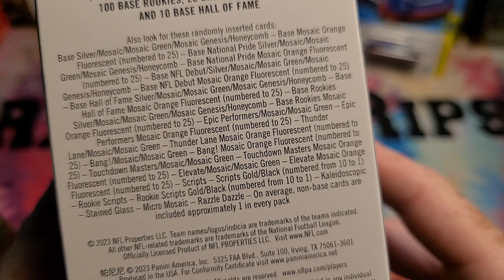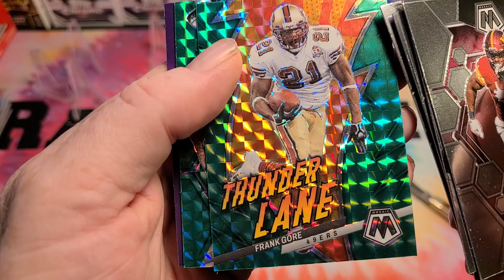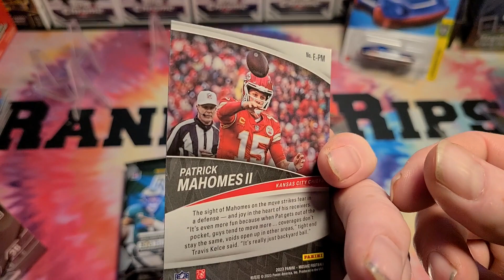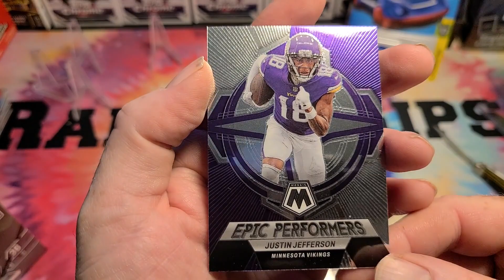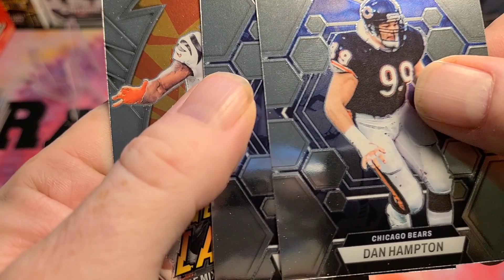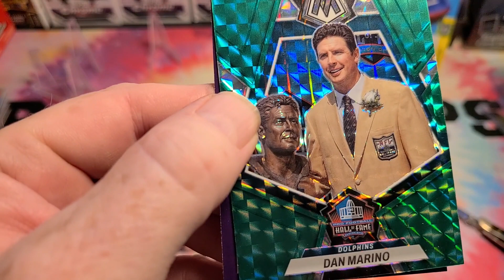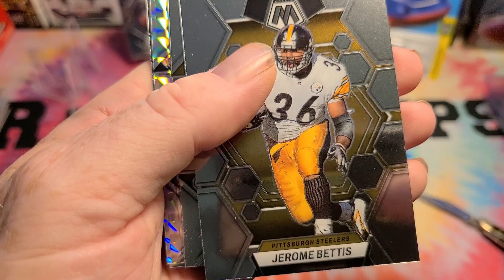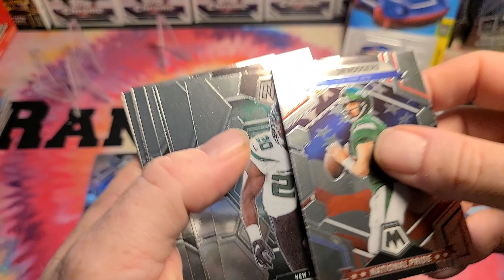Two Mosaic Blasters! Can they beat this weeks Mega?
🏈🏈🏈 CHANNEL DESCRIPTION🏈🏈🏈🏈
Where I ramble on about cards while opening any random pack that comes my way...

Physical address in case you want to send me stuff!
Kevin Bradsher
208 Northfield Dr

My E-bay Store: (I'm cuttin' me own throat here!)
Many pick lists with buy 2 get 5 FREE deals.
Auctions starting at $1. Constantly adding new cards!

@Diamond.Princess  -  Join us to hang out and chat and buy some product for DP to open and ship. Good people fun times!

@sportscards24seven  - Come join Theo and us for $9.95 budget rips on Tuesday and Saturday evenings. Great fun, Great value!

 @GripnRipSportsCards  - What is Topps up to?!!!  This guy will let you know, and it's probably not good!

@zachssportscards - On the hunt for cards in the hills of North Georgia! Come join the live stream on Three Pack Thursdays

I'll be opening some cards and rambling about the state of the hobby and my experiences working in the sports card business from 1989-99 and how I got back here.